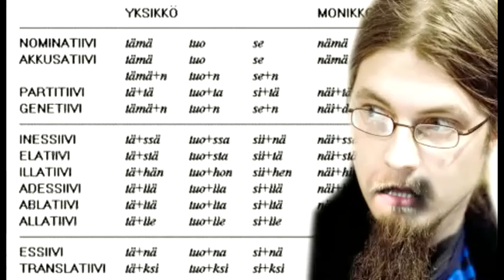Absoluuttinen Nollapiste - Ei, en ole rouva Bell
Suurena fanina haaveilin tämän videon tekemisestä jo viime vuosituhannella. Laiskana "lainasin" kaikki kuvat internetistä. Ja ääniraidan oikeudet kuuluvat tietenkin Absoluuttiselle Nollapisteelle ja Johanna levy-yhtiölle. Olen pahoillani, en voinut itselleni mitään.  Säv. & san. Tommi Liimatta.